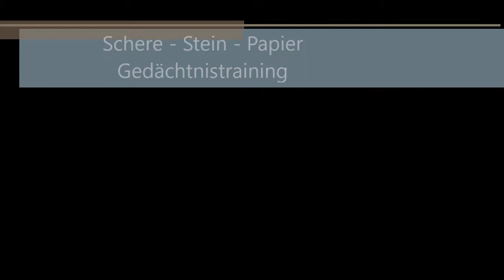Schere - Stein - Papier Gedächtnistraining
Das Spiel "Schere - Stein - Papier" gehört zu den Kinderspielen.
Hier stelle ich eine andere Methode vor. Dabei handelt es sich einerseits um Fingerübungen und gleichzeitig auch um Gedächtnistraining.
Ob im Kindergarten, Schule oder auch bei der Betreuung, Reha in allen Bereichen ist es zur Aktivierung von Kindern, Jugendlichen, Erwachsenen einsetzbar. Viel Freude bei der Umsetzung der Übung!

Bankverbindung: IBAN: DE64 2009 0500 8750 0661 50 BIC: AUGBDE71NET Kontoinhaberin: Ute Duesterwald
Jede Unterstützung hilft mir wirklich sehr, danke!